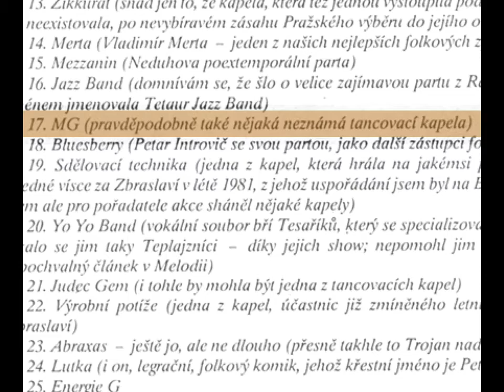Morbodity Group – Underground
Morbidity Group byla kapela studentů Střední uměleckoprůmyslové školy v Praze na Žižkově, v letech 1976–1979.
Pavel „Blbeš“ Beneš – bg, voc
Miloš „Mejla“ Bárta – g, voc
Vladimír „Koťan“ Kotek - vl, voc
Jiří „Hrouda“ Kouda – kb, voc
Vlastimil „Píček“ Bjaček – ds
Petr Štajnc – maskot
David „Dapony“ Pohribný – txt
David Janeček – ds, jako host